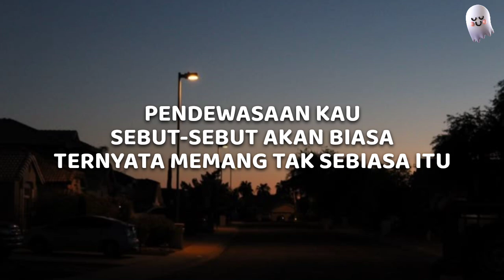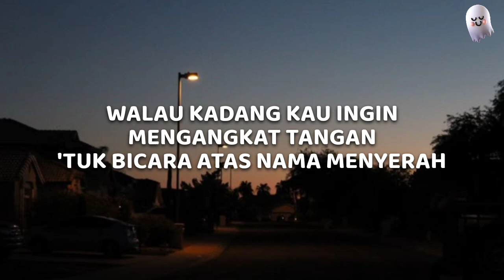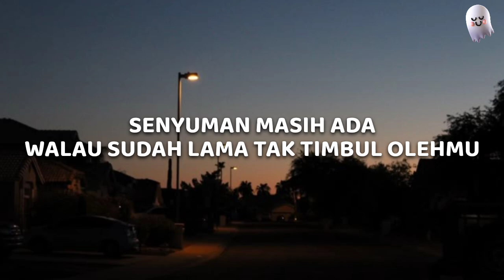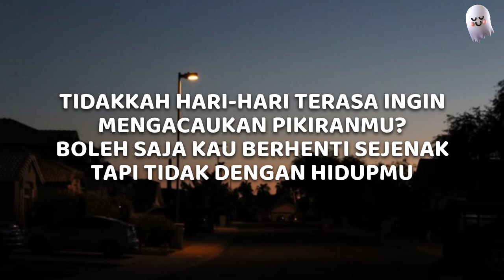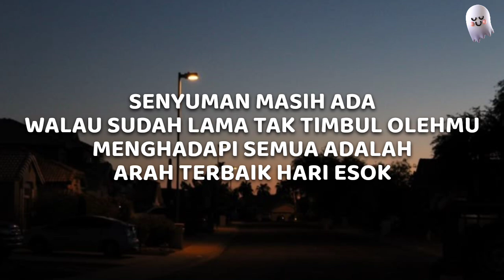Perasa yang Baru Tumbuh - Feby Putri (Lirik)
keep enjoying🤩
🎶 Perasa yang Baru Tumbuh (Lirik)

Lirik :
[Verse 1]
Leburan luka menyisakan kata keluhan
Darimu, si perasa yang baru tumbuh
Pendewasaan kau sebut-sebut akan biasa
Ternyata memang tak sebiasa itu

[Pre-Chorus]
Walau kadang kau ingin mengangkat tangan
'Tuk bicara atas nama menyerah
Sigap, buanglah sejenak
Pikiran yang menghambatmu di tengah jalan ini

[Chorus]
Tidakkah hari-hari terasa ingin mengacaukan pikiranmu?
Boleh saja kau berhenti sejenak tapi tidak dengan hidupmu
Senyuman masih ada
Walau sudah lama tak timbul olehmu

[Chorus]
Boleh saja kau berhenti sejenak tapi tidak dеngan hidupmu
Senyuman masih ada
Menghadapi sеmua adalah arah terbaik hari esok

[Instrumental Break]

[Chorus]
Senyuman masih ada
Menghadapi semua adalah arah terbaik hari esok